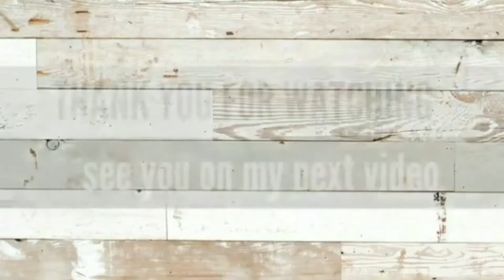Simple and easy mash potato recipe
This simple potato recipe i am sure you'll  love it.